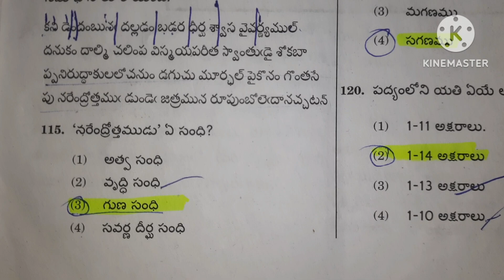ctet language 1 poem 6m